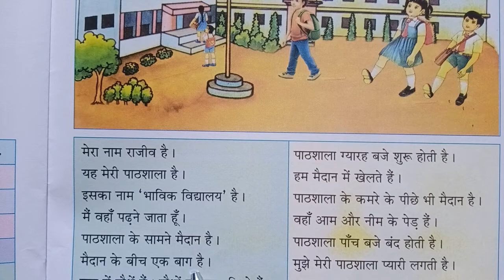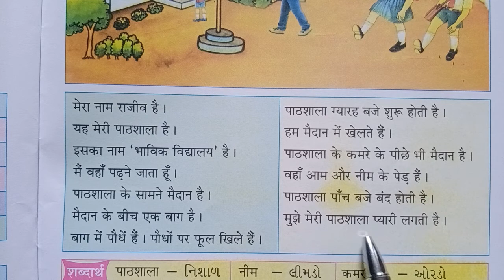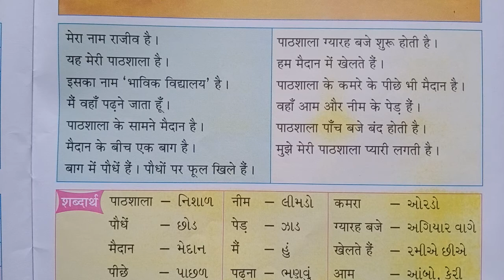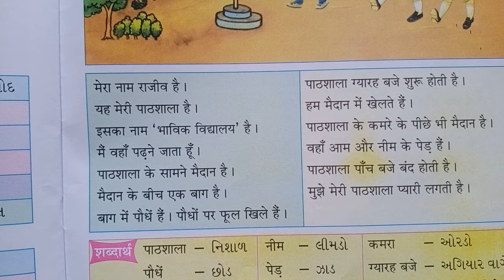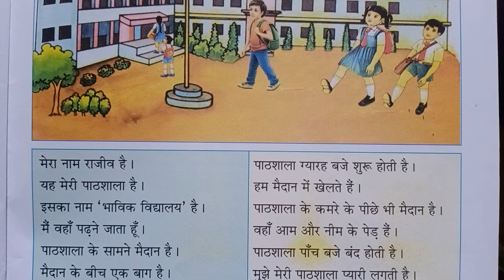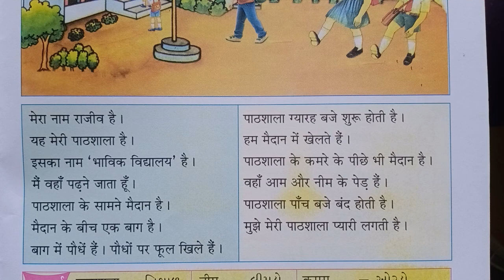ધોરણ -૩ વિષય - હિન્દી વિષયાંગ - પાઠ -૧૬ मेरी पाठशाला